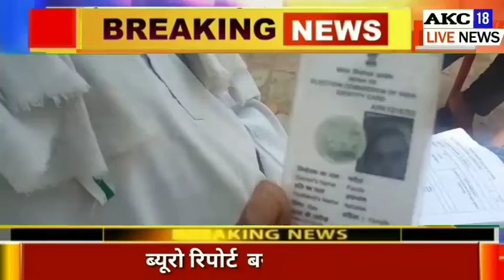विधान सभा निज़ामाबाद के अलग अलग गांवों में ज्यादातर लोगो के नाम वोटर लिस्ट से गायब रहे